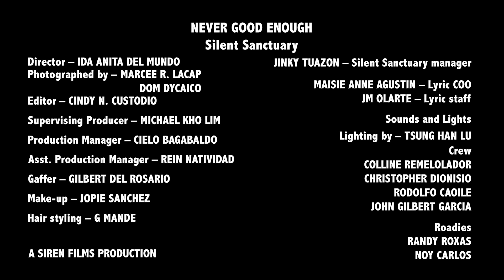Silent Sanctuary - Never Good Enough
Never Good Enough Official Music Video by Silent Sanctuary

Director: Ida Anita Del Mundo
Photographed by: Marcee R. Lacap & Dom Dycaico
Editor: Cindy N. Custodio
Supervising Producer: Michael Kho Lim
Production Manager: Cielo Bagabaldo
Asst. Production Manager: Rein Natividad
Gaffer: Gilbert Del Rosario
Make Up: Jopie Sanchez
Hair styling: G Mande

Special thanks to:

Ditto Music PH
Jinky Tuazon
Lyric COO: Maisie Anne Agustin
Lyric Staff: JM Olarte

Sound and Lights
Lights by: Tsung Han Lu

Crew:
Colline Remelolador
Christopher Dionisio
Rodolfo Caoile
John Gilbert Garcia

Roadies:
Randy Roxas
Noy Carlos

A Sirens Films Production